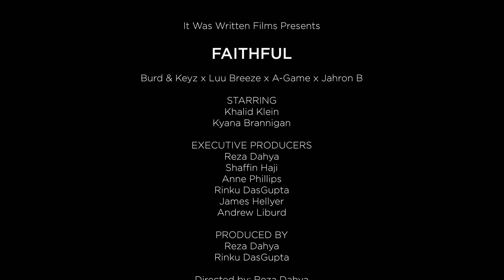Faithful (Music Video) - Burd & Keyz x Luu Breeze x A-Game x Jahron B (KEYZOFLIFE)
Burd & Keyz x Luu Breeze x A-Game x Jahron B - Faithful (Prod. T-Minus + Burd & Keyz)

*AFILMBYREZ*

STARRING
Khalid Klein
Kyana Brannigan

EXECUTIVE PRODUCERS
Reza Dahya
Shaffin Haji
Anne Phillips
Rinku DasGupta
James Hellyer
Andrew Liburd

PRODUCED BY
Reza Dahya
Rinku DasGupta

Directed by: Reza Dahya
Director of Photography: James Hellyer
Key Grip: Cliff Ramnauth
Gaffer: Jonathan Arnold
Production Assistant: Seth Dyer
Makeup / Wardrobe: Nicole Stiletto
Makeup: Lisa Jackson
Edited by: Reza Dahya
Digital Post: Lucius Dechausay

Ivan Otis for lending us your time, eye, knowledge and spirit.
Chris Cromie, Jackie Mak, Brittany Skene and Sean Getti for your support, kindness and talent.
Ryerson University, Radio & Television Arts Program.
The N.E. Inc.
Ahmad Ismail, Tom Engelman & Urban Post

RIP
Anthony "Durty Keyz" James.